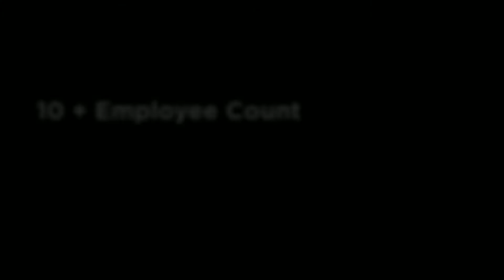High End Used Car Dealership - Business And Property for Sale (#3451)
AutoBizBrokers is proud to present this large full-service used car dealership available for sale in Cobb County.  This property sits on 2.6 acres and  over 32,000 +/- square feet including a beautiful showroom with ceiling to floor glass windows, many separate sales offices, along with the manager/owner office.  This is a private listing that requires a scheduled time to view and an executed non-disclosure agreement.  All pictures shown are stock photos due to confidentiality.